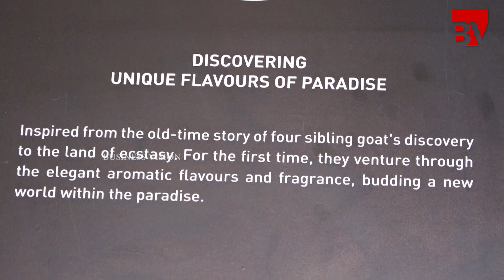മഗ് കഫേയുടെ ഇറ്റാലിയന്‍ രുചി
ഇറ്റാലിയന്‍ രുചിക്കൂട്ടുമായി കോഴിക്കോടിന്റെ മണ്ണിലേക്ക് മഗ് കഫേ. മലയാളികളായ ആറ് യുവാക്കളുടെ  സംരഭമാണ് കോഴിക്കോട് ബീച്ചിനോടു ചേര്‍ന്ന് കോണ്‍വെന്റ് റോഡില്‍  പ്രവര്‍ത്തനമാരംഭിച്ച മഗ് കഫേ. മിഡില്‍ ഈസ്റ്റില്‍  ഇറ്റാലിയന്‍ റസ്റ്റൊറന്റുകളിലെ പ്രവര്‍ത്തന പരിചയവുയാണ്. ഇവര്‍ സ്വന്തം നാട്ടില്‍  സംരഭം  തുടങ്ങിയത്. ഇപ്പോള്‍ ഡൈനിങ്ങുമായി പ്രവര്‍ത്തനമാരംഭിച്ച മഗ് കഫേയില്‍  ഡിസംബര്‍ അവസാനത്തോടെ ടെയ്ക്ക് എവേ കൗണ്ടറും  പ്രവര്‍ത്തന സജ്ജമാവും.
 മൂന്നു നിലകളിലായി  പ്രവര്‍ത്തിക്കുന്ന മഗ് കഫേ റസ്റ്റൊറന്റില്‍ വിശാലമായ കാര്‍ പാര്‍ക്കിംഗ് സൗകര്യവുമുണ്ട്.  ഗുണമേന്മയൊട്ടും  ചോരാതെ രുചിയുള്ള  ഇറ്റാലിയന്‍ വിഭവങ്ങള്‍ കോഴിക്കോട്ടുകാര്‍ക്ക്  നല്‍കുകയാണെന്ന്  മഗ് കഫേ സാരഥി ജോമി പറയുന്നു. രുചിയുടെ കലവറയാണ്  കോഴിക്കോട്, പുതുമയെയും നല്ലതിനെയും എന്നും സ്വീകരിച്ച തുറമുഖ നഗരം. ഇറ്റാലിയന്‍  രുചിവൈഭവത്തെയും കോഴിക്കോട്ടുകാര്‍ ഇരുകൈയ്യും നീട്ടി സ്വീകരിച്ചു കഴിഞ്ഞു.